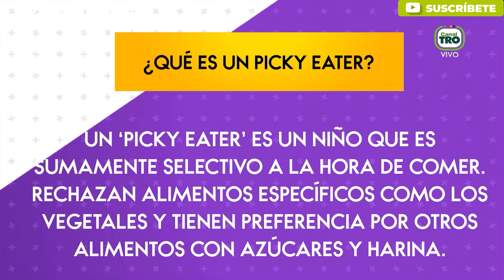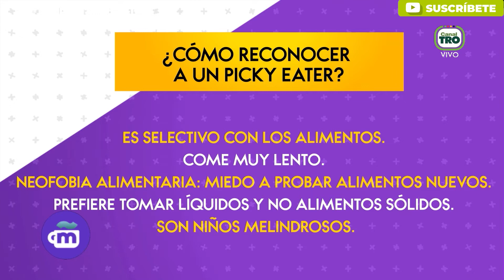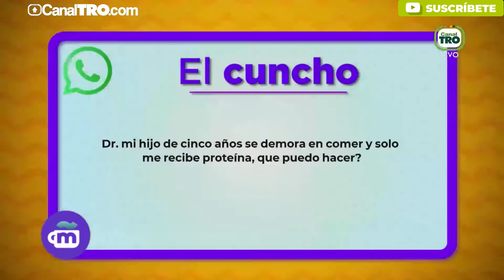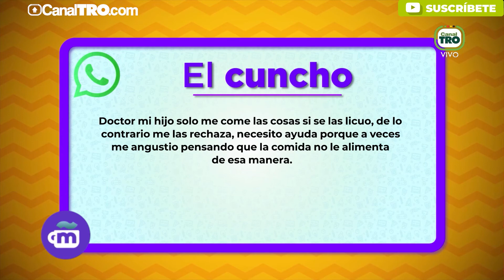Características de niños PICKY EATER (selectivos a la hora de comer). Aprende a alimentarlos.